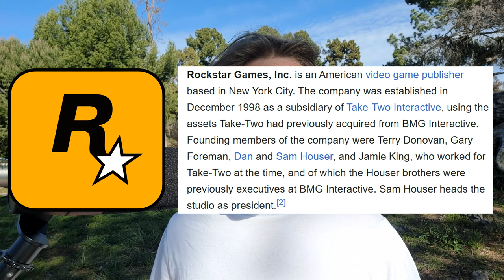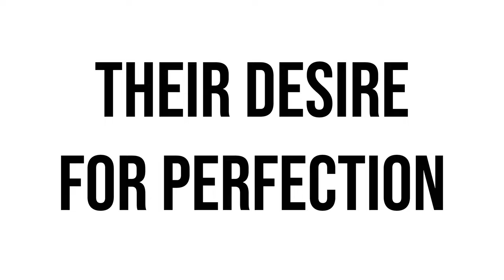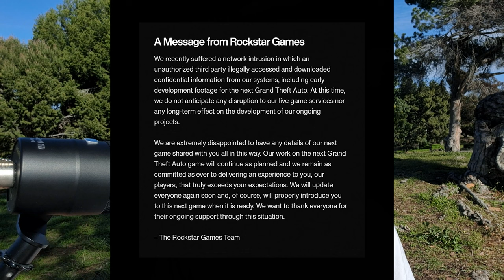Rockstar Games & Their Desire For Perfection | Stephen M. Green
Rockstar Games & Their Desire For Perfection